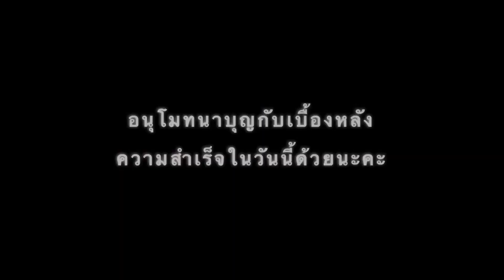660108 Info On Tour @คลองบางนางแท่นเตรียมงานต้อนรับพระ